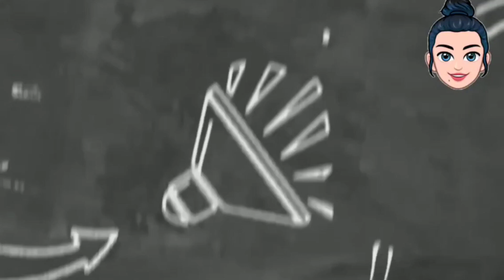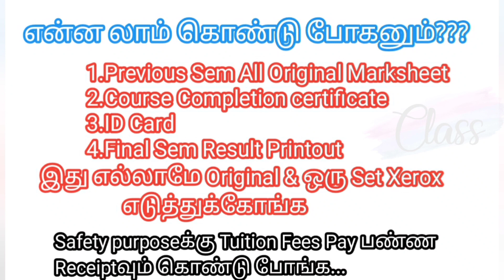Madras University|Distance Education|UG/PG Result வந்த அப்பறம் எப்ப Marksheet&Provisional கிடைக்கும்